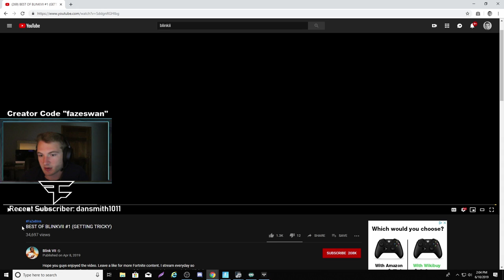Reacting to the No-handed Fortnite player